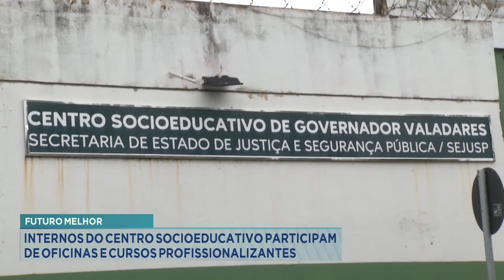Futuro Melhor: Internos do Centro Socioeducativo Participam de Oficinas e Cursos Profissionalizantes